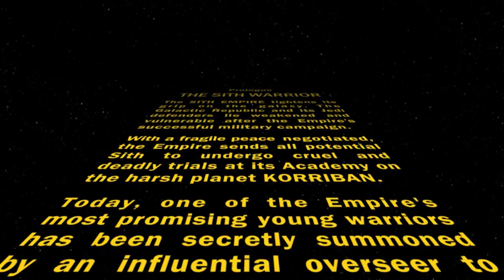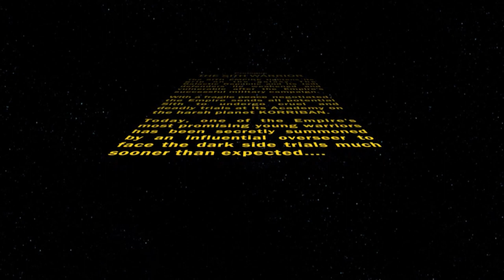SWTOR: Sith Warrior Story Part 1 - Prologue: Korriban